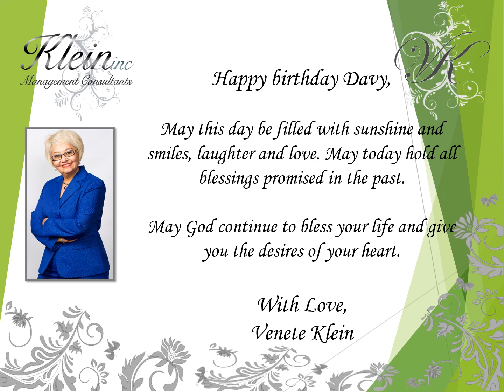Happy Birthday Davy